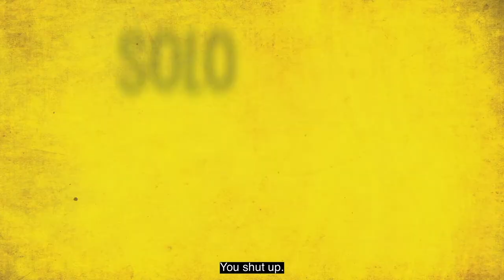Solo Cose Belle - Trailer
A new comedy movie distributed worldwide by TVCO